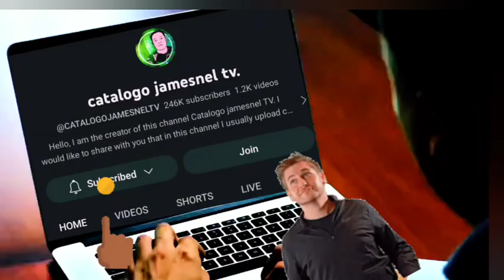Sen. Robin Padilla lumiyab sa galit,sinabon mayor ng bilibid at Bureau of Corrections!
vidoe courtesy: senate of the Philippines/fb.com